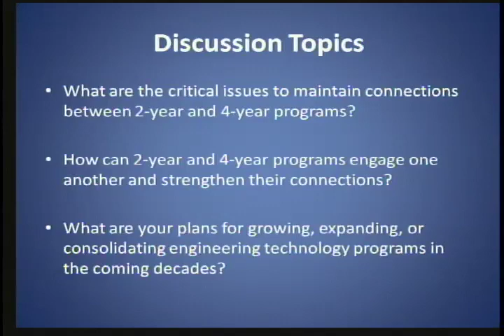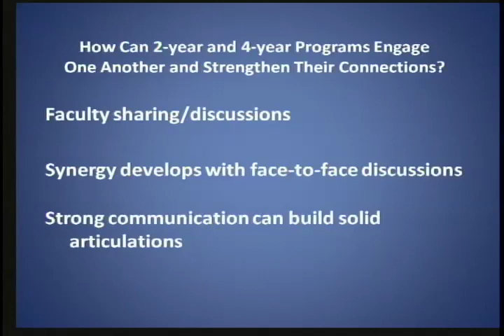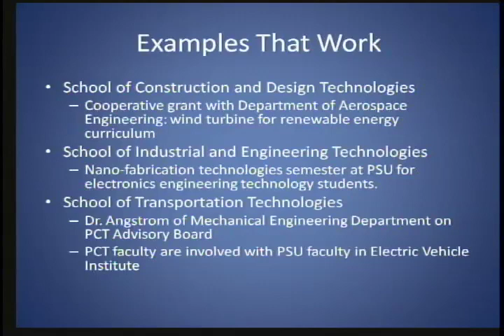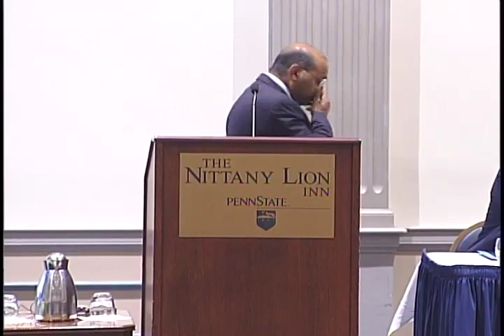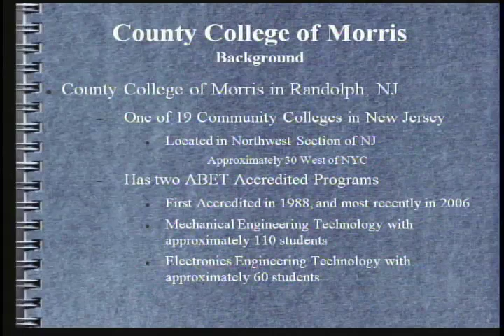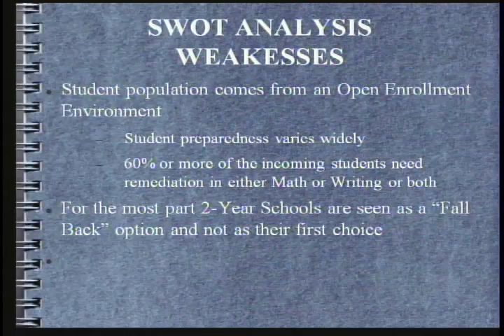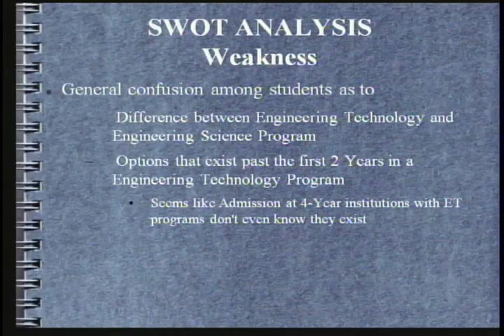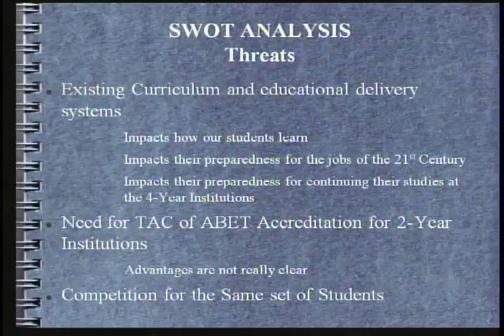FUTURE OF 2YR ENGINEERING TECHNOLOGY PIPELINE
Panel Discussion with Ed Wilson - DeVry University, Dianna Phillips - Monroe Community
College, and others TBD

Leaders from a number of leading 2-year engineering technology institutions discuss the
challenges they face with student recruiting, career recognition, demands for increasing
specialization, graduate matriculation to four-year institutions, etc., and offer
recommendations for addressing these issued in the coming decade.